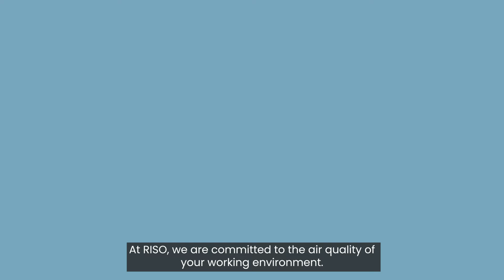RISO's commitment to air quality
Many sources of pollutants have direct and indirect impacts on the environment and health.
At RISO, we are committed to ensuring the quality of the air in your working environment.